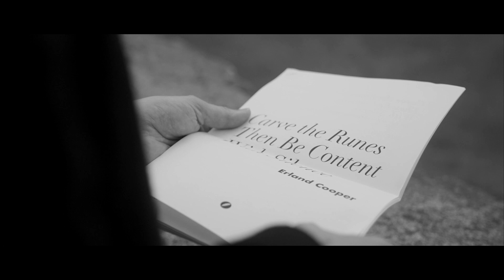Erland Cooper - A Tape planting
Carve the Runes Then Be Content With Silence - A tape planting, short film

Carve the Runes - Movement 1
Then Be Content - Movement 2
With Silence - Movement 3

Featuring Daniel Pioro & Studio Collective
Unearthing June 2024

Music in film is NOT a recording from album. Rehearsal string drone by RCS Studio Collective.